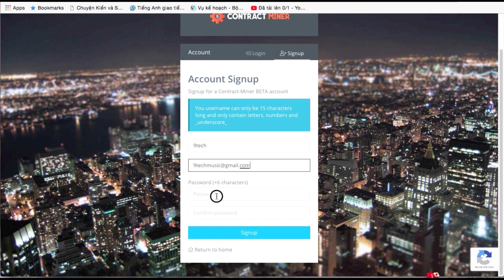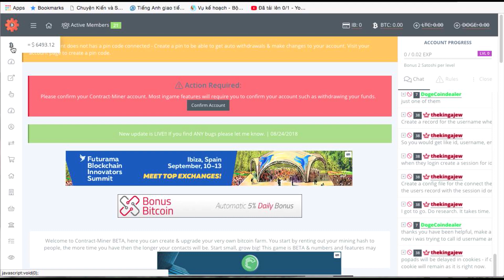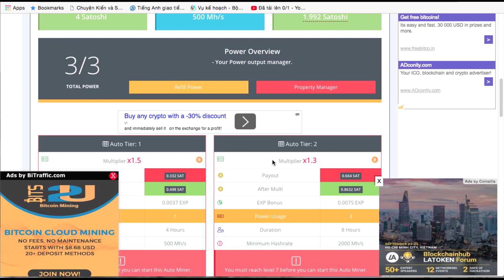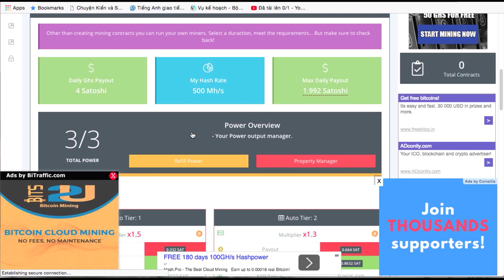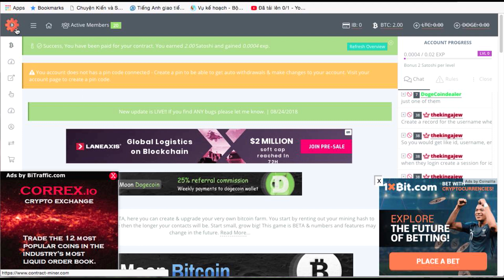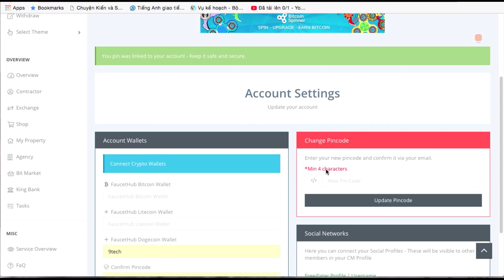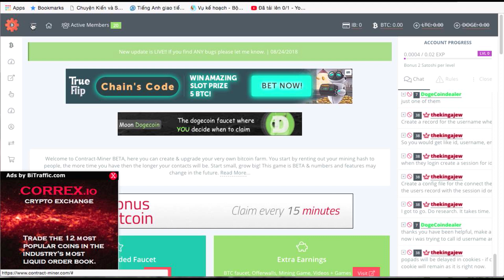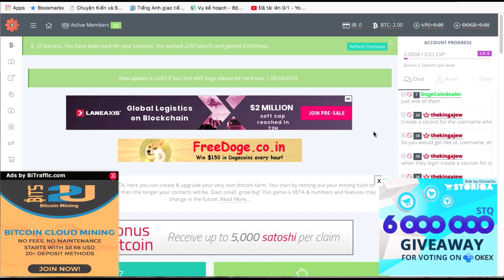Đào tự động Bitcoin miễn phí " Mở LTC Dogecoin" Đã rút được tiền về thành công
Hướng dẫn đào tất cả các đồng coin miễn phí đã rút được về mới nhất
Hướng dẫn đào bitcoin với google uy tín rút về hàng ngày rất đều